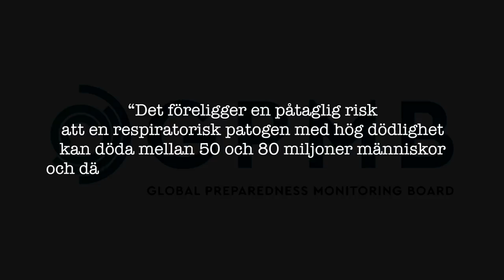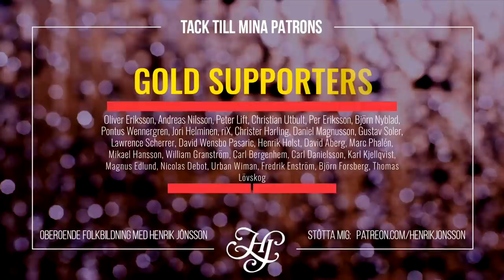CORONA-KRISEN: Hur klarar Sverige en pandemi?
Står vi inför en kris av pandemiska proportioner? Ingen vet, men Coronaviruset COVID-19 verkar nu vara utom kontroll, med allt fler fall rapporterade sjuka på allt fler nya platser.
Vad händer vid en global kris? Vilken beredskap finns - och hur krisförbereder man sig som privatperson? Dessa frågor tar jag upp i denna veckas video!